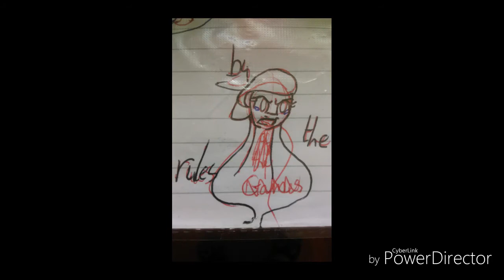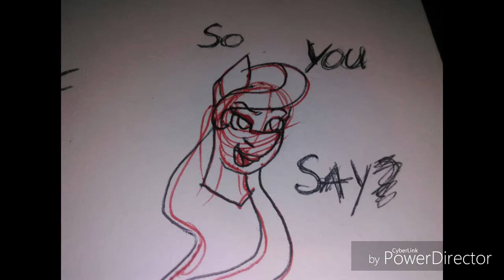MLP Animatic - I don't know my name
This is my first animatic and I'm really proud of it! So expect more! Hope you liked it !~ Pie